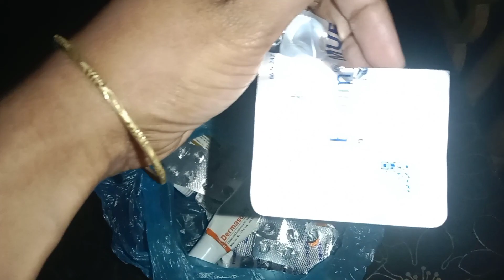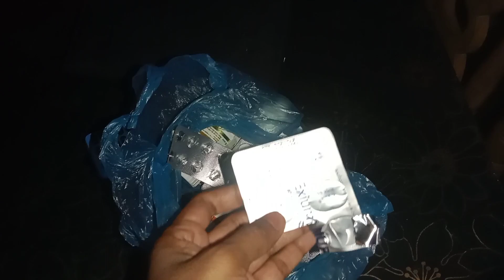সেহরির সময় সবাইকে ঘুম থেকে তুলতে তুলতে খাওয়ার সময় শেষ | ঠিক সেহরির টাইমে ঘুম আসে চোখে